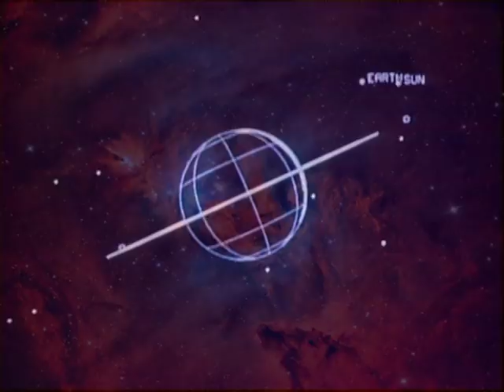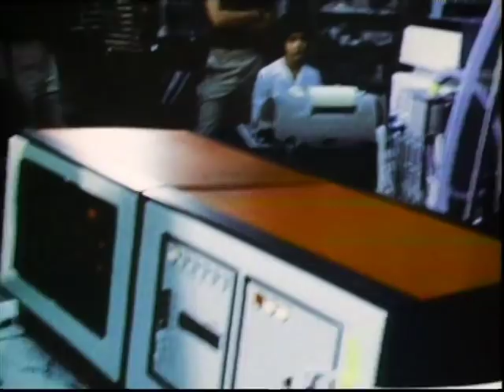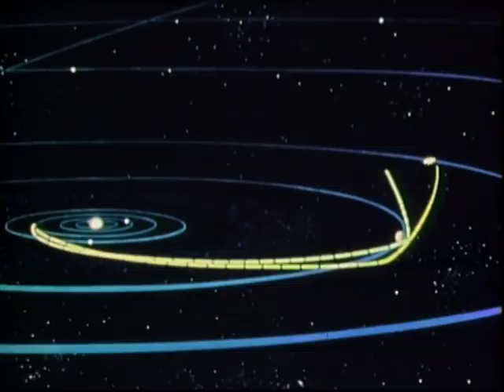Shammen Delly - Tullan Strand